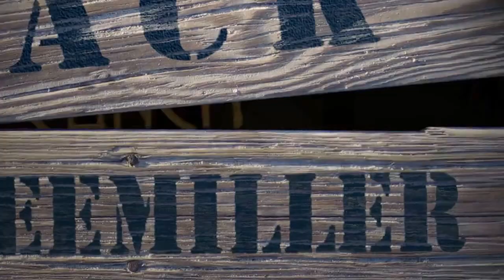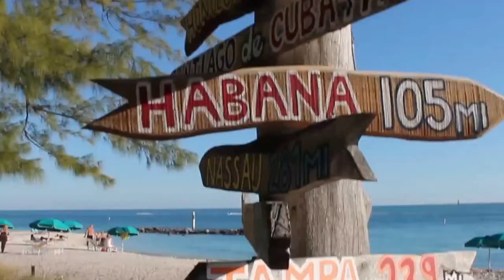Zack Seemiller's original "Conch Christmas"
Key West's official Christmas song